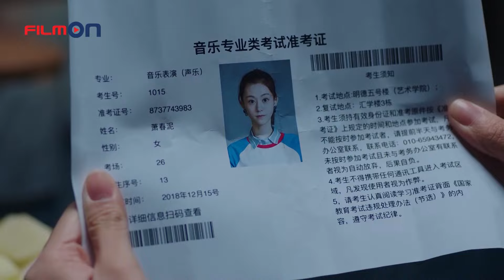Gặp Em Muộn Một Chút – Tập 41 | Phim Tình Yêu Lãng Mạn Trung Quốc Hay Nhất Thuyết Minh | Tưởng Hân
Gặp Em Muộn Một Chút | Phim Tình Yêu Lãng Mạn Trung Quốc Hay Nhất Thuyết Minh | Tưởng Hân

TÓM TẮT NỘI DUNG PHIM:
Bộ phim "Gặp Em Muộn Một Chút" kể về Chân Khai Phóng, Tiêu Tinh, Âu Dương Nghiêm đều sinh ra và lớn lên ở vùng nông thôn nghèo, từ nhỏ bố mẹ là bạn thân nên cũng trở nên thân thiết, kí ức tuổi thơ của họ gắn liền với nhau cùng nhau chia sẻ như anh em ruột thịt cảm giác không thể chia lìa. Thế nhưng thời gian thấm thoắt thoi đưa, 30 năm sau gặp khi mỗi người có một cuộc sống riêng, có sự nghiệp riêng họ lại trở thành những người xa lạ.
Sau đó, do sự xuất hiện của các ông bố, ba người bạn thân lúc nhỏ bắt đầu liên lạc lại. Lúc này, Chân Khai Phóng vừa ly hôn vừa thất nghiệp, trở thành mẹ đơn thân; Tiêu Tinh lại rơi vào "trận chiến" khủng hoảng với cô con gái mới vào đại học của mình. Còn Âu Dương Nghiêm thắng từ vạch xuất phát bỗng dưng từ chức, khiến gia đình sốc nặng.
Khi ba người bạn đối mặt với các vấn đề hôn nhân, giáo dục và sự nghiệp, với các nguy cơ tuổi trung niên bất ngờ ập đến, họ đã chọn cách nương tựa và yêu thương lẫn nhau, cùng tìm kiếm bước đột phá cuộc đời - Âu Dương Nghiêm bắt đầu một công việc mới, Tiêu Tinh thì phát hiện con gái đã gánh vác mọi thứ thay mình, mà Chân Khai Phóng cũng tìm kiếm bến đỗ tình yêu cho bản thân. Nơi thành phố huyên náo, cuối cùng, ba người bạn trung niên đã tìm được ước mơ thuở ban đầu, bắt đầu tin tưởng và hy vọng vào một cuộc sống tốt đẹp hơn.

- Năm phát hành: 2018
- Đạo diễn: Mộng Kế
- Thể loại: Phim tâm lý tình cảm
- Độ dài: 42 tập
- Diễn viên: Tưởng Hân, Lý Quang Khiết